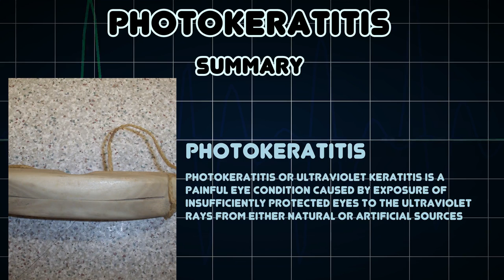Photokeratitis (Medical Condition)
Symptoms, risk factors and treatments of Photokeratitis (Medical Condition)

Photokeratitis or ultraviolet keratitis is a painful eye condition caused by exposure of insufficiently protected eyes to the ultraviolet rays from either natural or artificial sources